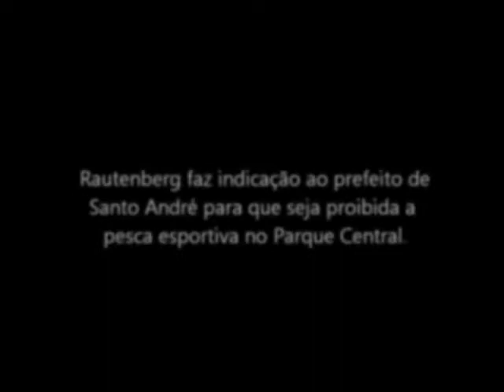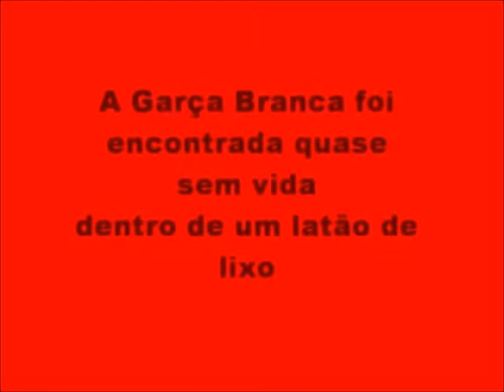ANIMAIS ESTÃO MORRENDO DEVIDO A PESCA NO PARQUE CENTRAL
Dia 07/05/2013, eu apresentei novamente no plenário uma indicação ao Sr. Prefeito para que seja proibida a pesca esportiva e a caça em todos os parques de Santo André. Motivo: Animais silvestres estão morrendo, vítima de linhas de pesca e anzóis que enroscam nas aves e tartarugas causando ferimentos e são confundidos com alimento, fazendo com que o animal morra em poucos dias, vítima de infecções.
Na foto do canto inferior esquerdo, vemos um rapaz tentando salvar um Biguá que estava com anzol na pata e na asa, o rapaz frequenta diariamente o parque e me relatou que essa não é a primeira, nem a segunda vez que ele precisa fazer isso, pois o parque não oferece suporte nenhum para esses bichos, e detalhe, a foto foi tirada ontem (07/05/2013).
Nas demais fotos podemos ver nitidamente os acidentes que infelizmente estão ocorrendo com nossas aves, simplesmente pela ignorância humana.

Não sou contra a pesca esportiva, muito pelo contrário, sou a favor, desde que a mesma seja realizada em um local apropriado, como pesqueiros, represas e alto mar, onde não tenha movimento de aves e tartarugas que eventualmente possam estar se ferindo com tal prática.

Muitas pessoas já me pediram essa indicação para proibir a pesca, estou fazendo pela SEGUNDA VEZ.

Se você apoia, compartilhe!
Todos precisam tomar ciência disso.

O Parque é NOSSO, e devemos zelar por ele!